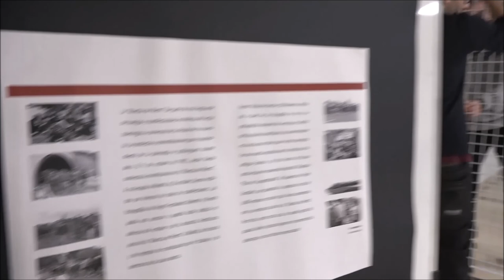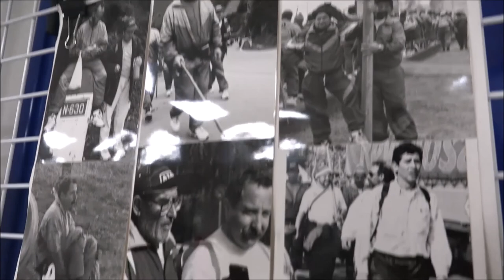«La Marcha de Hierro» | Mesa redonda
Mesa redonda celebrada en el Centro Sociocultural de Llaranes el día 2 de marzo de 2018 con personas vinculadas a la Marcha de Hierro y al movimiento sindical avilesino de los años noventa.
Modera: Juan José de la Roz Concha (CEAG).
Participan: José Manuel Castro, Norberto Blanco, Tino González y José Fernando Díaz Rañón.

Organizan: Club Popular de Cultura "Llaranes".
Colaboran: Ayuntamiento de Avilés y Unión Comarcal de Avilés de Comisiones Obreras.